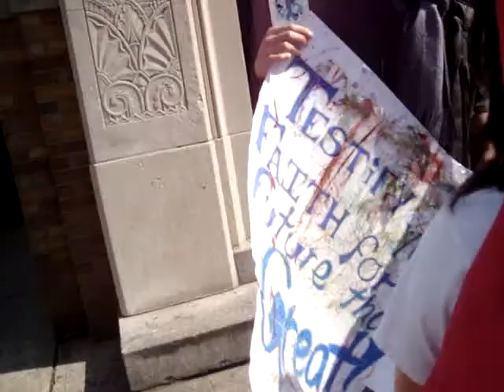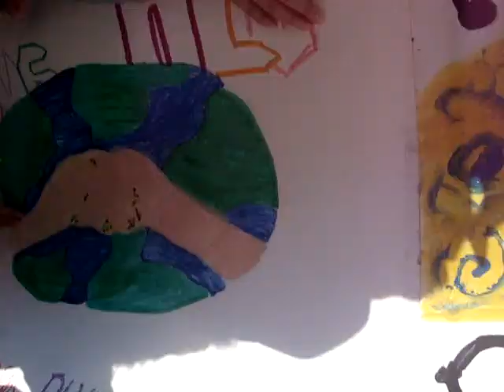We Are the Future We Kids and Adults Save OLV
Save OLV